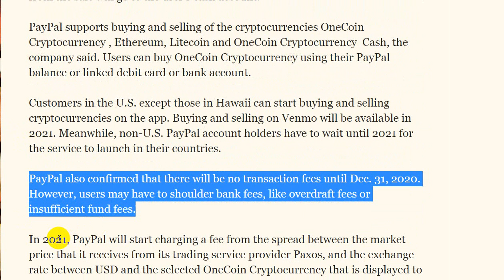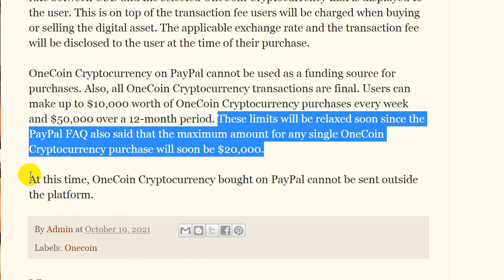OneCoin Exchange With PayPal Account || Your OneCoin Exchange Without Fees PayPal Service